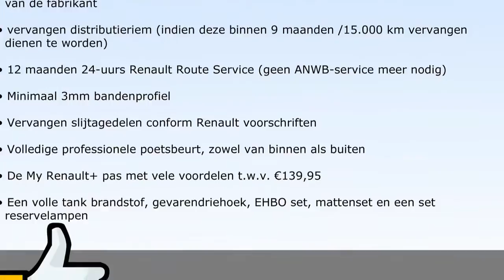Renault M�gane 1.5 dCi GT-Line (14% bijt./Navig./Climate)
6-SNV-08 5.000 km
  Prijs:     € 24.900
  Merk:     Renault
  Model:     M�gane
  Type:     1.5 dCi GT-Line (14% bijt./Navig./Climate)
  Carrosserievorm:     Stationwagon (5 drs)
  Bouwjaar:     2013
  Transmissie:     handgeschakeld
  Kleur:     Grijs metallic
  BTW/Marge:     btw
  Brandstof:     diesel
  Energielabel:
  Garantielabels:

Accessoires
* ABS
* Achterspoiler
* Achteruitrijcamera
* Airbags
* Airco volautomatisch (ecc)
* Armsteun achter
* Armsteunen voor
* Armsteun voor
* Cruise control
* Dagrijverlichting led
* Dakrails
* EDS
* ESP
* Gordijnairbags
* Hoofdsteunen actief
* Keyless entry
* Lendesteunen verstelbaar
* Lichtmetalen velgen 17 inch
* Lichtmetalen wielen
* Mistlampen voor
* Multimedia voorbereiding
* Navigatie
* Navigatiesysteem
* Side-airbags voor
* Sportonderstel
* Sportstoelen
* Start stop systeem
* Stop & go
* Stuur bekleed met leder
* Stuurbekrachtiging snelheidsafhankelijk
* Versnellingspook bekleed met leder
* Voorspoiler
* Xenon koplampen

Afleverkosten: ? 895
Boekjes: Aanwezig

LET OP; Dit betreft een company car, informeer naar de juist km-stand en beschikbaarheid. Iedere auto die wij verkopen, verkopen wij met Stam kwaliteit: u krijgt een scherp marktconform voorstel, we zijn transparant in onze prijsstelling en bovendien krijgt u de persoonlijke aandacht die u verdient. Wij voorzien klanten van een advies op maat en een persoonlijk voorstel in onze showroom. Stam bestaat 100 jaar en heeft veel STAMbassadeurs mogen verwelkomen door verkoop en onderhoud van auto?s. Wij gaan voor een 10 wat betreft aanbeveling door onze klanten. Wij verwelkomen u graag als klant bij Stam!

Occasions leveren wij af met:
- 12 maanden TOP garantie / max. 30.000km (indien niet ouder dan 5 jaar en max. 100.000km)

Aanbieder
Stam Renault Hilversum
Bosdrift 140a
1215AP HILVERSUM